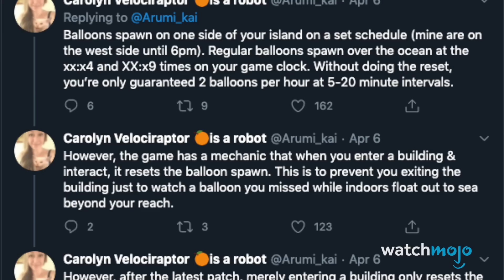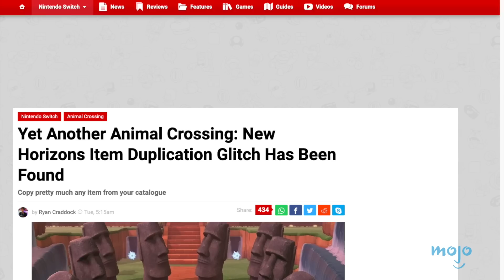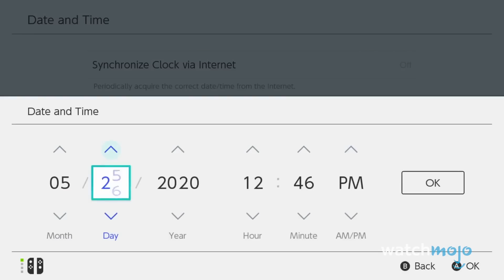¡Top 10 EXPLOITS Más Populares en la Historia De ANIMAL CROSSING!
Para esta lista, veremos una serie de exploits que los jugadores han utilizado para mantener su paraíso perfecto en la serie "Animal Crossing". No sólo con el más reciente "New Horizons", sino con todos los juegos de la serie que se remontan al original en el Gamecube.